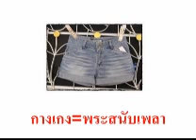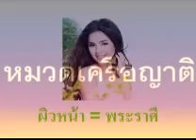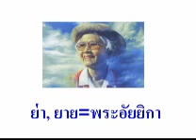การใช้ภาษาไทย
การใช้ภาษาไทย  โดยนางสาวศศิวิมล  เสนอ ครูนิตยา พุ่มทิม